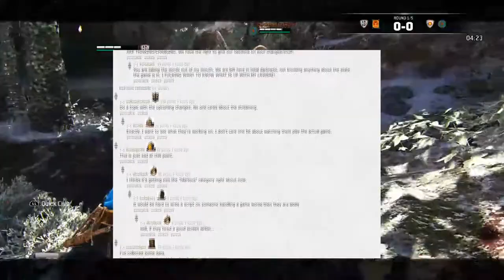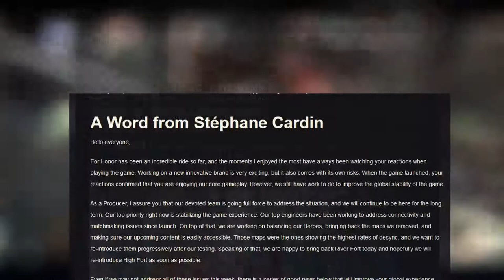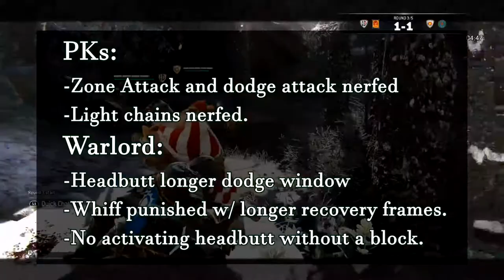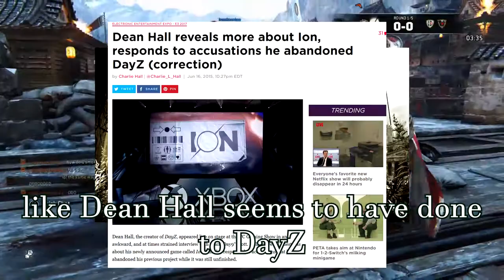PK Nerf, Lawbringer Buff, Steel Gain Rate Increase - For Honor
Probably putting up a gameplay video tomorrow featuring classes other than warden. Got tired of driving around eggs diiiiiiii xDDDD

Also For Honor commune if you could pls stop being a drama magnet that'd be great thx